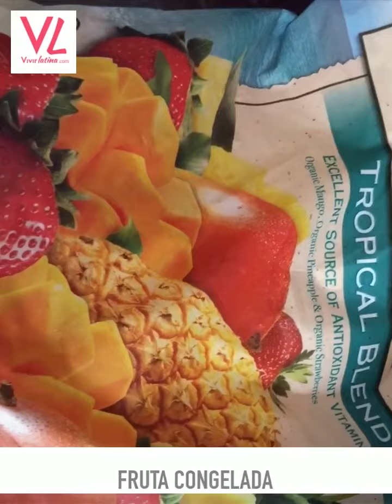Batido Verde Perfecto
Como hacer un batido verde perfecto